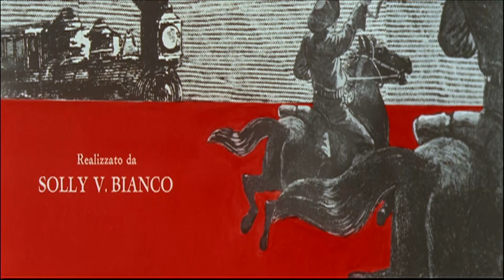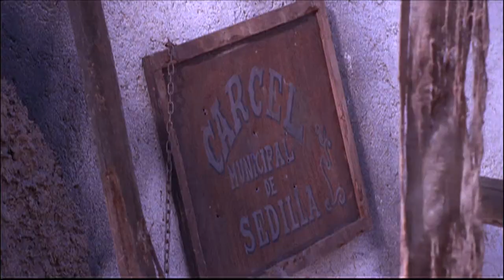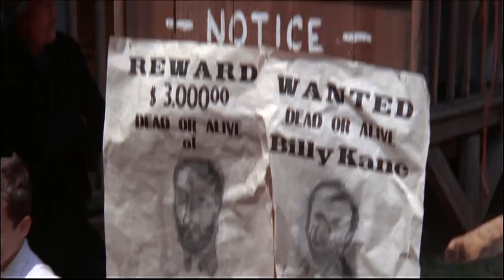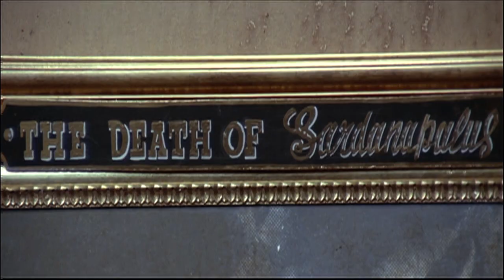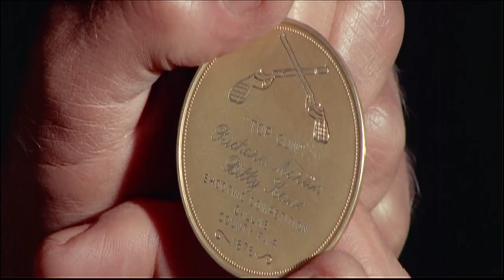Bandidos - FilmCompleto by Film&Clips - English and Portugues subs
Bandidos - Film Completo by Film&Clips

Aka: Bandidos / Crepa tu... che vivo io / You Die... But I Live / Um dolar para matar

Director: Massimo Dallamano (as Max Dillman).
Stars: Enrico Maria Salerno, Terry Jenkins, María Martín. 1967, Italy.

Richard Martin, abilissimo pistolero, si scontra con il rivale Billy Kane che gli paralizza le mani a colpi di pistola. Deciso a vendicarsi, Richard si mette alla ricerca di un giovane al quale insegnare l'arte del perfetto pistolero, in modo da potersi poi servire di lui per uccidere Billy Kane. Ben presto Richard trova l'uomo adatto in Ricky Shot, un giovanotto che apprende subito a sparare con precisione. Ma al momento di mettere in atto la vendetta, Ricky non uccide Billy perché ha scoperto che solo lui può scagionarlo da un'ingiusta accusa per cui è stato condannato al carcere. Profondamente deluso, Richard si prepara quindi ad affrontare Billy.

Renowned gunman Richard Martin is traveling on a train, held up by Billy Kane, a former student of Martin's. Kane spares Martin, but only after shooting his hands. Years later, Martin meets an escaped convict, wrongly convicted for the train robbery. Martin trains his new student and both men seek out Billy Kane.

Renomado pistoleiro está viajando num trem, ajudado por um ex aluno. Durante um assalto, os dois brigam e o jovem aluno acaba condenado pelo golpe. Anos depois, ao sair da prisão, é chegada a hora da vingança.